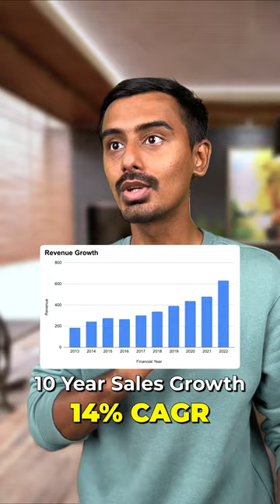A Small Cap Multibagger?